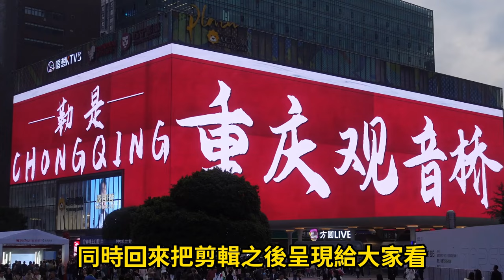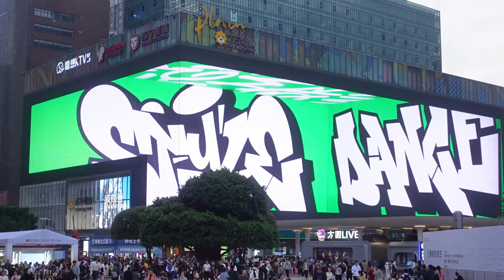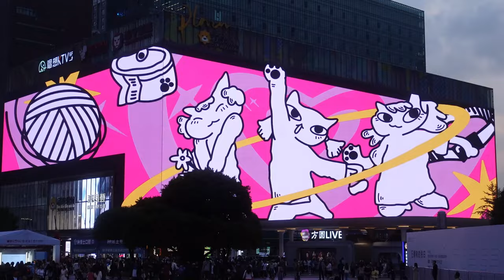大陸自由行 觀音橋【重慶3D影像】這景點很少人會介紹眼見為憑 自己看有沒有比台灣OK？沒比較沒傷害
大陸自由行 原汁原味的觀音橋【重慶3D影像】這景點很少人會介紹眼見為憑 自己看有沒有比台灣OK？沒比較沒傷害